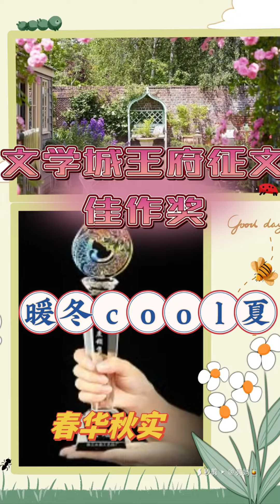文学城王府征文活动真正写手名单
2023年12月，整整半个多月的活动很热闹。今天闭幕看每位写手的真实网名。